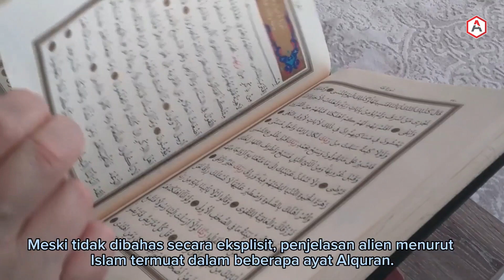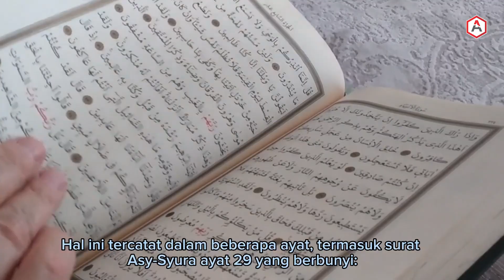Alien Menurut Islam, Apakah Ada ???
Alquran mencatat berbagai fenomena yang belum mampu dibuktikan manusia karena keterbatasan ilmu, salah satunya tentang keberadaan makhluk luar angkasa atau dikenal sebagai alien. Meski tidak dibahas secara eksplisit, penjelasan alien menurut Islam termuat dalam beberapa ayat Alquran.

Terimakasih